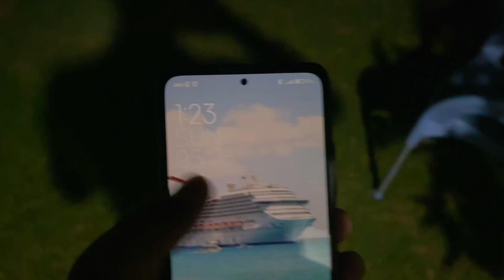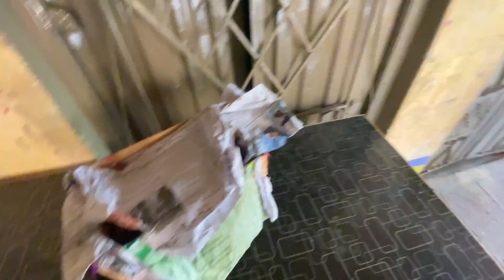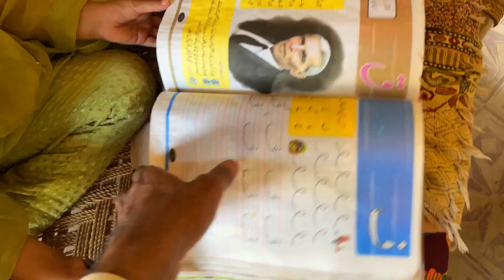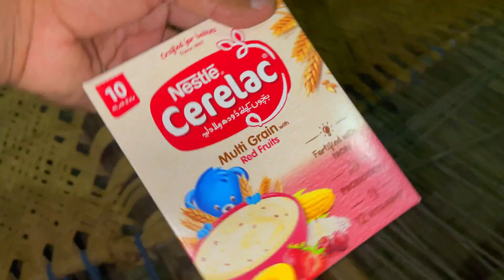Hamari khushiyon ko kiski nazar lag Gai 🤕|Pak village family vlogs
Pak village family, family vlogs, Panjabi Vlogger, Rabia'slife, Pakistani, Pakistan, family vlogs,